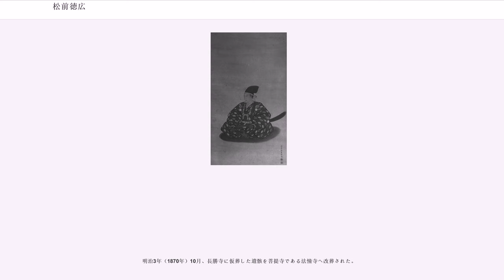松前徳広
松前 徳広（まつまえ のりひろ）は、江戸時代末期の大名。蝦夷地松前藩の13代藩主。

天保15年（1844年）3月14日、11代藩主・松前昌広の長男として福山城で生まれる。嘉永2年（1849年）に父が隠居したが、徳広は幼少だったため叔父・崇広が藩主に就任した。嘉永6年（1853年）3月に世子に指名され、安政5年（1858年）12月に従五位下、志摩守に叙位・任官する。

慶応2年（1866年）4月に崇広が死去したため、その養子として家督を相続した。文人で尊王派であったがしかし元々肺結核かつ重度の痔疾で、さらに精神病でもあったために政務を執れず、さらに松前氏では若年で家督を継ぐ藩主が続いたことから、歴代藩主は重臣に統治を任せ、結果として専横への不満が藩にくすぶっていた。また藩は新政府方と奥羽越列藩同盟にそれぞれ遣いを立てる日和見政策を取っていたため、藩内の両派閥の不満もあった。同年11月に徳広は藩主を退く発言をしたため、藩を主導する筆頭家老の松前勘解由らは崇広次男の敦千代（松前隆広）の後継擁立を画策した。しかし日頃から勘解由の執政に批判的な勢力がこれに反発し、勘解由は家老を解任・蟄居となる。ただし勘解由抜きでは藩政はままならず、慶応4年（1868年）4月には家老に復帰。

慶応4年（1868年）7月には鈴木織太郎や下国東七郎ら尊皇派の40名余の家臣団らが蜂起した。箱館の新政府方と連携し、正議隊を名乗って徳広に対し建白書を提出、佐幕派の一掃と勤王への転向を強要した。弱っていた徳広はこれを承諾したため、慌てた家老の松前勘解由は急遽登城しようとするが果たせず、集まった1千名もの藩士とともに藩の武器弾薬庫から武器を出し、松前城の東にある法華寺から正議隊が立て籠もる城中への砲撃を企図するが、君臣の分を弁えよと説得され思いとどまる。翌29日に勘解由は家老を罷免された。8月1日に正義隊は佐幕派重臣らを襲撃、勘解由も屋敷を襲撃されるがこれは撃退するも、8月2日に自宅禁固となり、8月3日、勘解由は切腹となった。その他重臣の多くは正議隊の思うままに処罰され、正議隊により新たに合議局・正議局・軍謀局などが創設され、人材の新たな登用なども行なわれるなどしたが、藩内は著しく混乱した。

この状況の中、藩は箱館戦争を迎えることとなる。

同年10月には榎本武揚らの旧幕府軍が北海道に来襲、箱館の五稜郭を拠点として松前に攻め込んだ。これらの動きに備えて新規に構築しつつあった館村新城（館城）に10月28日までに藩主一同および藩の主力は移動した。11月1日に榎本軍の軍艦蟠竜が松前を砲撃している。松前藩は榎本軍を奇襲するも撃退され、11月5日に松前に土方歳三を総督として彰義隊・額兵隊・衝鋒隊などからなる700名が来襲し、搦手門から攻めかかってきた。城代家老蛎崎民部を中心に五百名あまりが籠城した松前城は、その構造が搦手門からの攻撃をほぼ想定しておらず、さらに防衛戦力を欠いていた松前城は大砲で抵抗するも数時間のちに開城した。残存の藩兵は城下に火を放ち、江差方面へ退却した。

一方、榎本軍の別働隊500名が、徳広らの逃れた先の館城攻略に来襲した。しかし藩主らは12日に西在熊石村に避難済みであり、城には60名ほどが籠っていただけであった。11月15日午前9時頃攻撃が開始され、1時間ほど激しい銃撃戦が続いた後、表門の下の隙間から侵入した旧幕府兵が門を開け、兵が乱入し白兵戦となった。まな板を盾にしつつ太刀で戦い壮絶な戦死を遂げた三上超順の奮戦もあったが、城は落城した。なお、箱館戦争終結後、松前藩は館城にちなんで「館藩」を名乗った。

22日、追撃する榎本軍が熊石村に到着すると、徳広ら男女60余名は既に本土の弘前藩へ落ちて行った後であった。残存の藩士ら300名が榎本軍に投降した。

時を同じくして、江差に逃れた松前藩軍を攻めるために榎本軍の主力軍艦開陽が派遣されたが、江差の松前藩兵は既に退却済であった。道中で大滝陣屋を落とした額兵隊が15日に陸から江差に攻め込んだ際、江差は既に榎本海軍により占拠されていた。しかし同夜、天候が急変し、風浪に押されて開陽は座礁した。箱館から回天と神速丸の二隻が開陽救出のために江差に到着したが、神速丸も座礁。為す術なく総員退艦した開陽は数日後に沈没。これにより榎本軍は頼みの海上戦力を大きく減らすこととなり、新政府方の軍の上陸を安々...